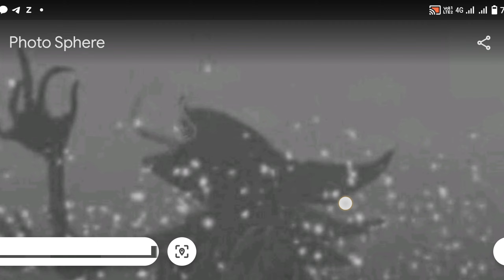Found Shin Sonic Tapes & Knuckles on Google Earth